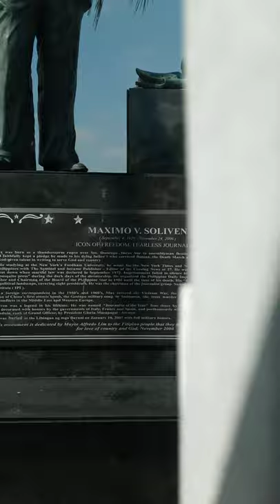RICH MAN OLD MAXIMO V. SOLIVEN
I'm doing focus in the Street Content Walking I hope Everyone are safe and GOD BLESS YOU our regular permanent time in premiere is staring at 8:00PM In the Philippines Time